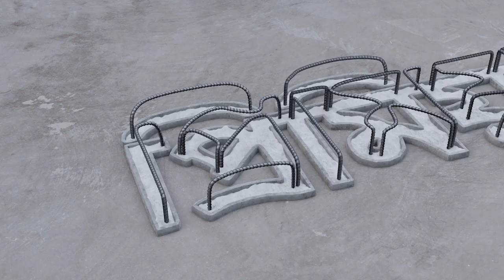ইসির যেকোন নির্দেশ মানতে বাধ্য স্বরাষ্ট্র ও জনপ্রশাসন মন্ত্রণালয়